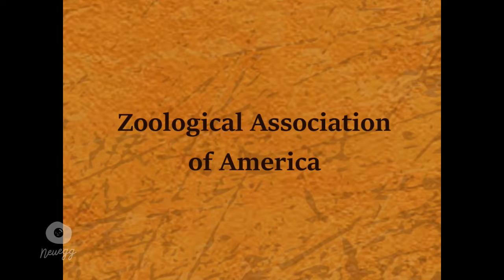Zoboomafoo Intro and Funding (Season One - 1999)